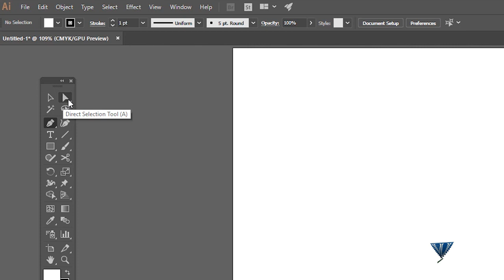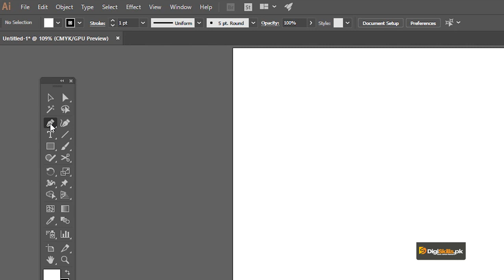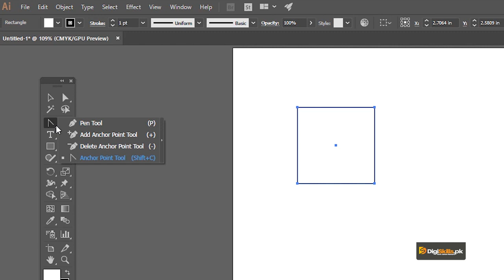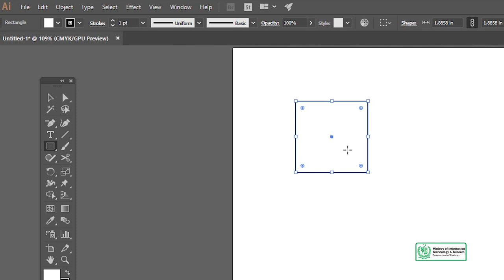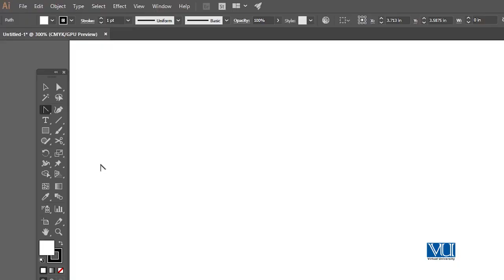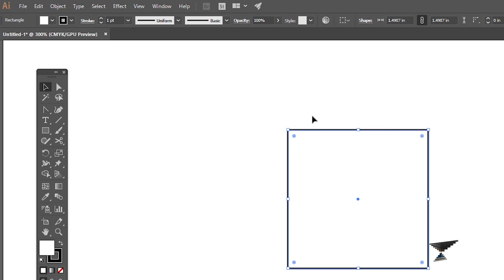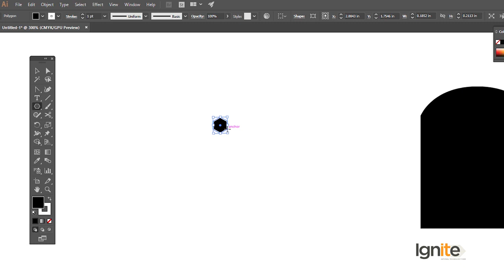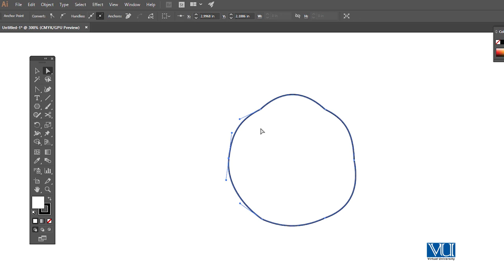Learn Adobe Illustrator Lesson No 64 Add Anchor, Delete Anchor and Convert Anchor Point Tool